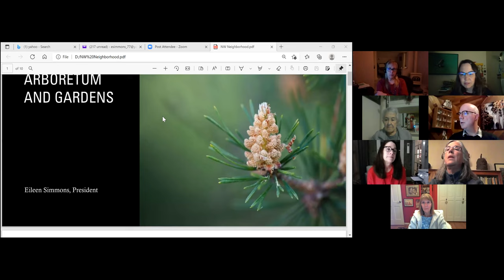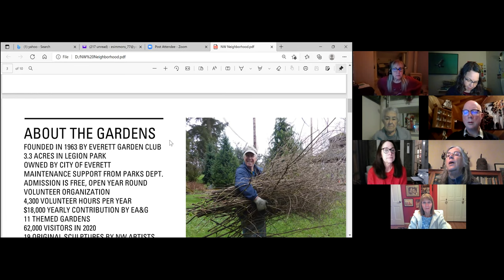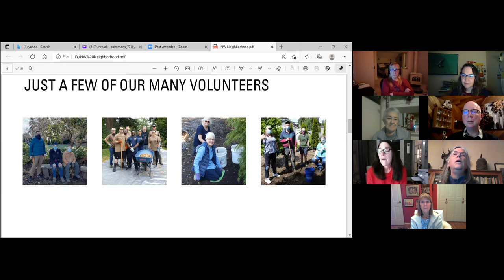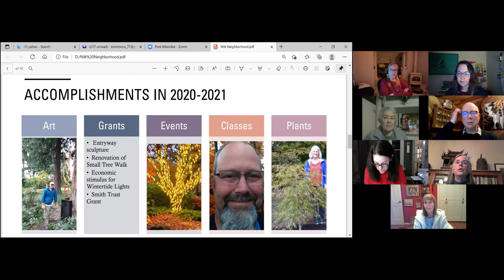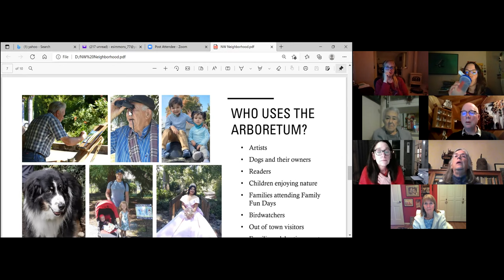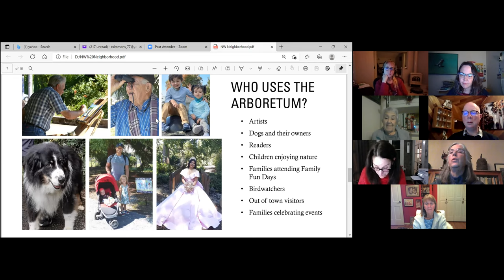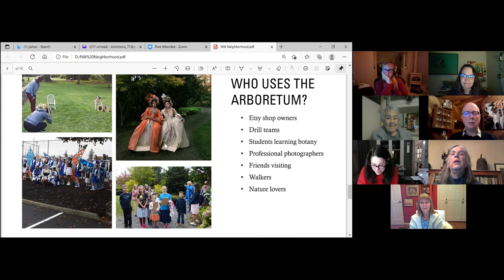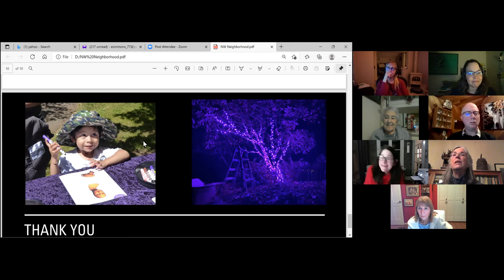NWN November 18, 2021 Meeting - Eileen Simmons / Evergreen Arboretum